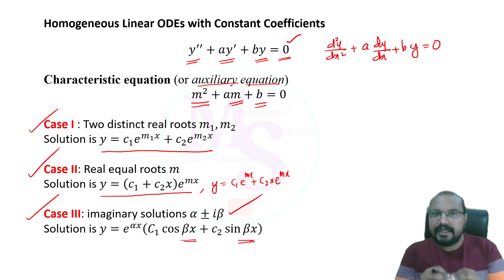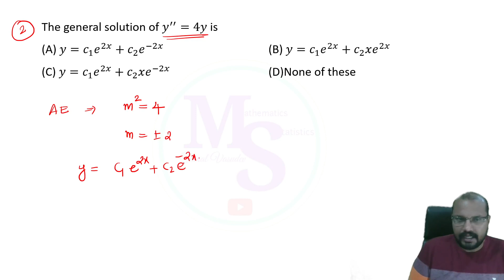Second Order Linear Differential Equation-Legal Metrology Inspector-Mathematics (Part 13)-Kerala PSC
Differential Equations
Second Order Linear Differential Equations
Inspector of Legal Metrology
Mathematics Part 13
Kerala PSC